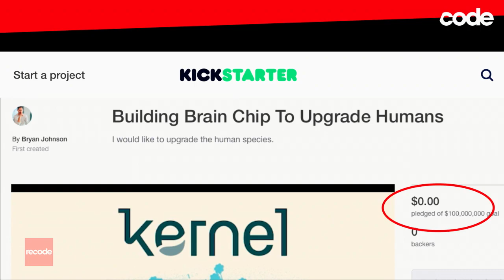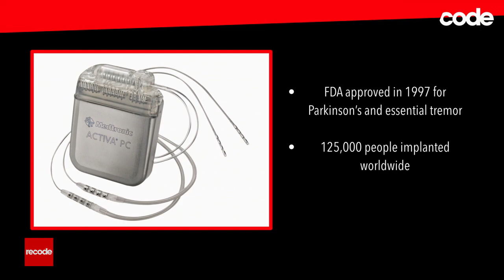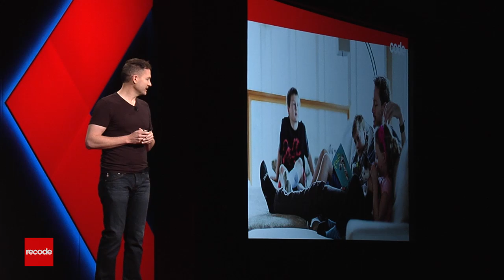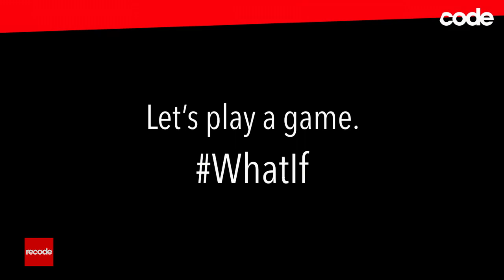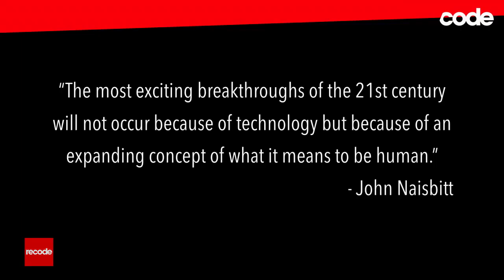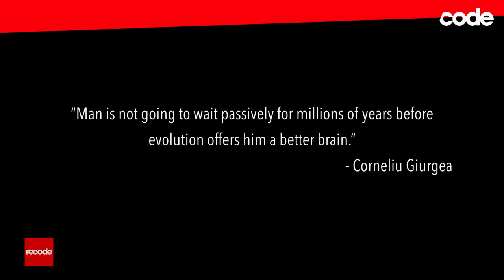Bryan Johnson wants to put a chip in your brain | Code 2017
Bryan Johnson, founder and CEO of Kernel, presented at our 2017 Code Conference on the race to re-engineer your mind.